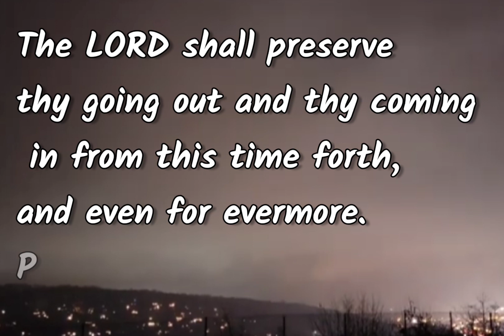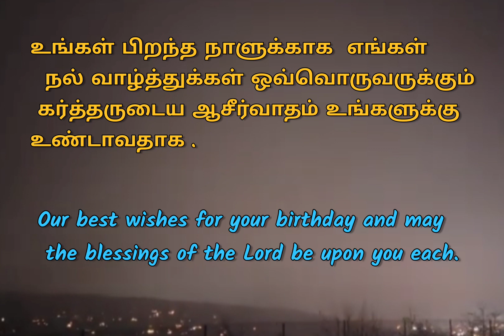Daily bible verse English & Tamil 03 Feb 2023 இன்றைய வசனம்TODAY BIBLE VERSEபைபிள்வசனம்Bethel media